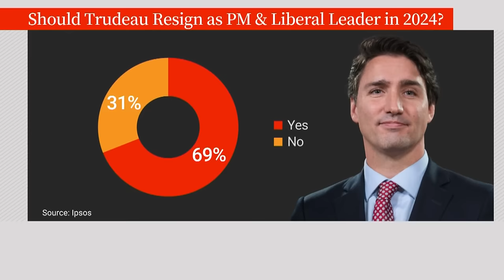The West Block: Dec. 17, 2023 | Canada and US on opposite sides of Israel-Hamas ceasefire call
Ottawa and Washington are no longer on the same page publicly on the Israel-Hamas war, following Canada’s vote in favour of a United Nations resolution demanding an ‘immediate humanitarian ceasefire.’ ‘The West Block’ host Mercedes Stephenson sits down with U.S. Ambassador David Cohen to discuss the UN vote, calls for Canada to label the Iranian Islamic Revolutionary Guard Corps (IRGC) a terrorist group, and possible Canadian defence spending cuts.

Plus, Stephenson is joined by The Globe and Mail’s Ottawa Bureau Chief Bob Fife and Toronto Star’s parliamentary reporter Stephanie Levitz to respond to new Ipsos polling numbers that show the majority of Canadians think Prime Minister Justin Trudeau should resign as Liberal Party leader in 2024.